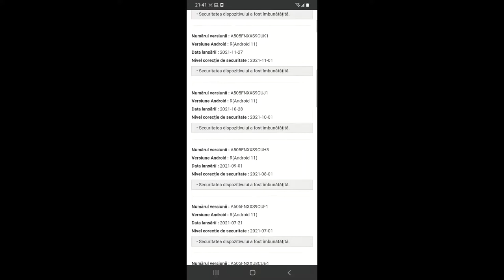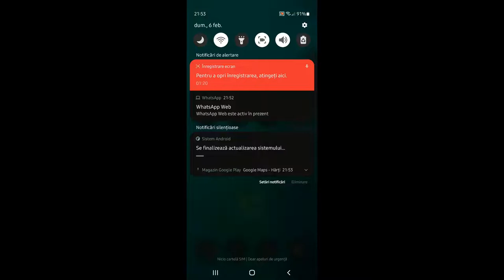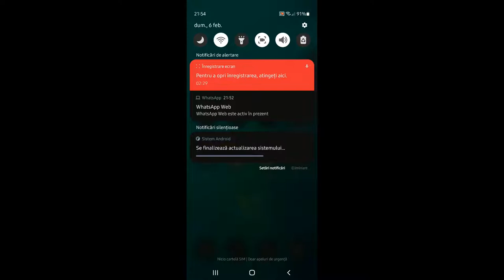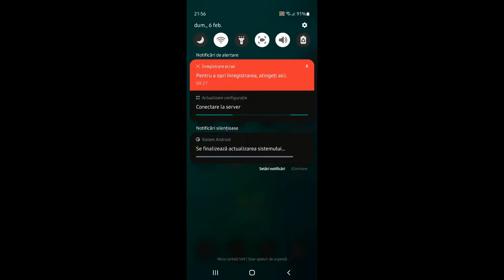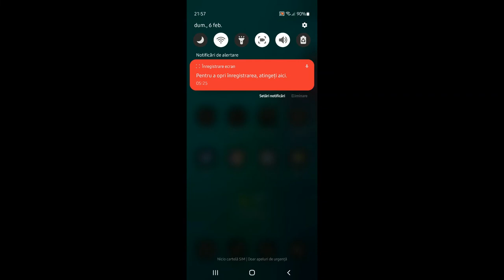Actualizare de securitate Samsung Galaxy A50 2022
Salut prieteni! Vă mulțumesc pentru vizită. Samsung Galaxy A50 (Android 11, One UI) tocmai a primit o importantă actualizare de securitate.
00:00 Detalii;
00:20 După repornirea dispozitivului. Finalizarea actualizării.